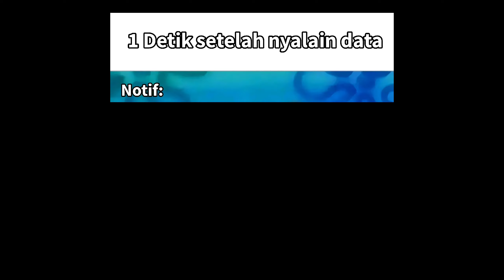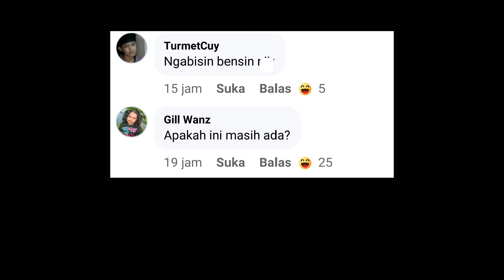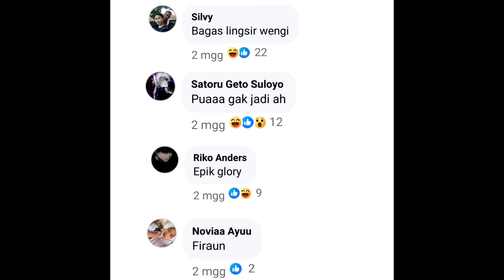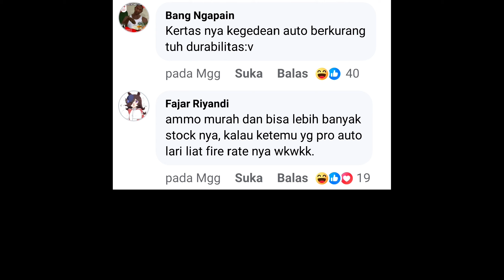Kompilasi Random meme #145 || Meme Indonesia